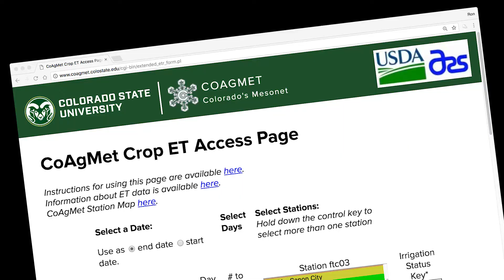Colorado Climate Center at Colorado State University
The Colorado Climate Center at Colorado State University provides service and expertise related to the state’s complex climate. Among its primary duties is monitoring of drought conditions across the Inter-mountain West region.